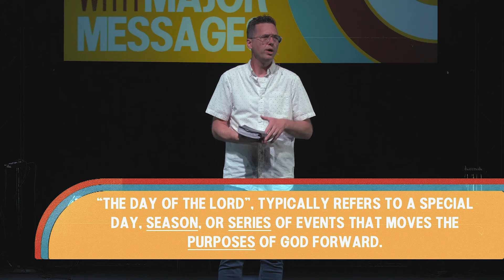Minor Prophets With Major Messages | Amos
Pastor Jeff Duchemin